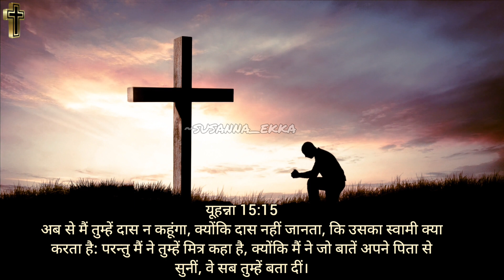कैसे चले यीशु के साथ? ✝️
kaise chale yeshu ke sath
kaise chale yeshu ke piche
yeshu masih
यीशु मसीह
jesus christ
Christian motivation
Christianity
संसार या यीशु मसीह
sansaar ya yeshu masih
संसार या परमेश्वर
sansaar ya parmeshwar